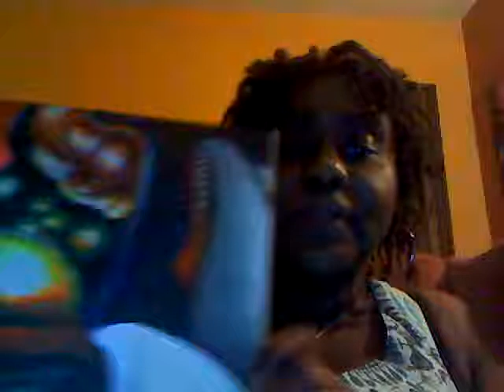Big Mama's Paintings...